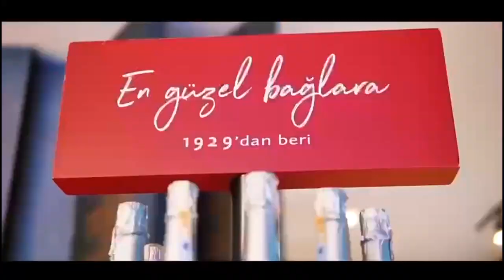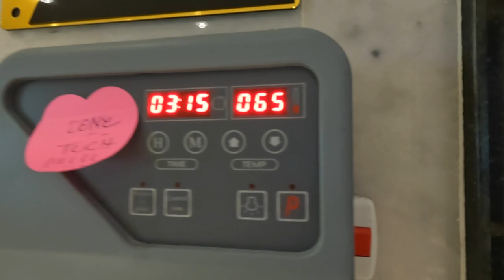Туристы сняли жилье в Турции - ЭТО ЧТО-ТО НЕРЕАЛЬНОЕ - SERENITY RESIDENCE. Полный обзор комплекса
Контакты Юли ГОВОРИТЕ ЧТО ОТ НАС!

Сегодня отправляемся с вами в жилой комплекс Серенити Резиденс. Здесь можно арендовать квартиру, а так же купить. Я покажу вам этот комплекс и вы тоже будете в ШОКЕ. А самое главное цены... А так де обзор 1+1 квартиры